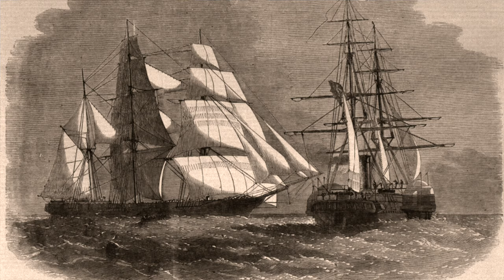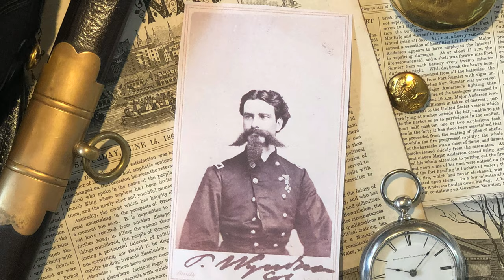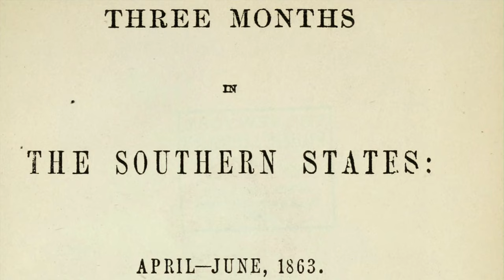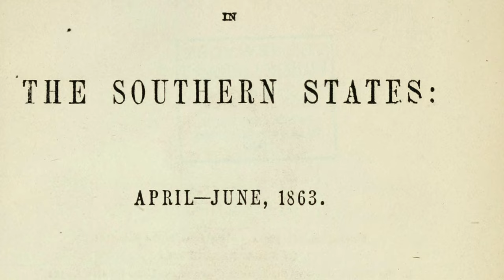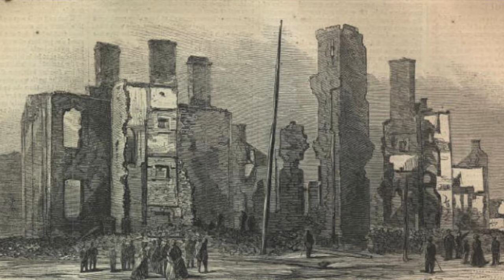The Foreign Observers at Gettysburg: The Real Lt. Colonel Fremantle 🇬🇧🇺🇸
Different dreams...

This is the story of four of the foreign observers at Gettysburg and their experiences on Seminary Ridge during the battle as well as a discussion of the travels of Lt. Colonel Arthur James Lyon Fremantle, and the discrepancies with his portrayal in the movie Gettysburg.

Lt. Colonel Fremantle, Coldstream Guards
Captain Justus Scheibert, Royal Prussian Engineers
Captain Fitzgerald Ross, 6th Hussars, Austrian Empire
Francis Lawley, The Times